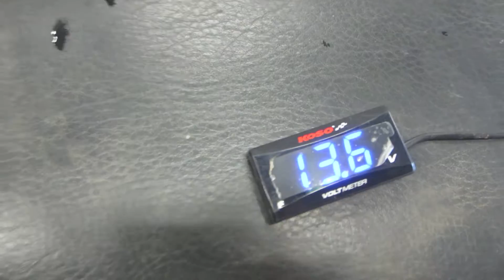2004 Honda TRX 400EX #121